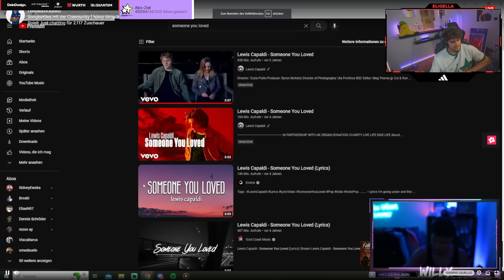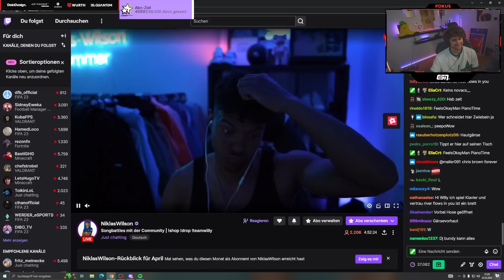WILLYS PLAN FÜR ELIS HOCHZEIT 🤣